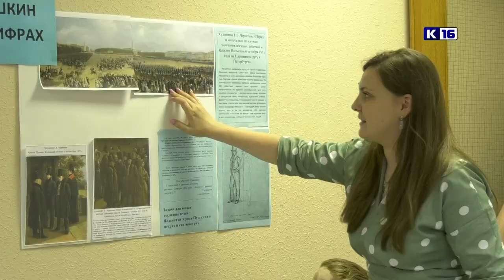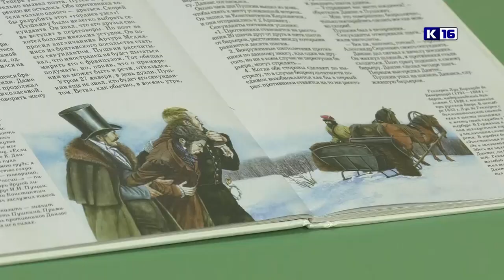НЛО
В Детской библиотеке имени Пушкина стартовал четвёртый сезон проекта «Научная лаборатория открытий». Ребята провели читательское расследование под названием «Пять шагов к Пушкину».